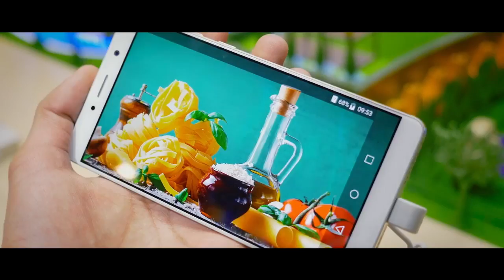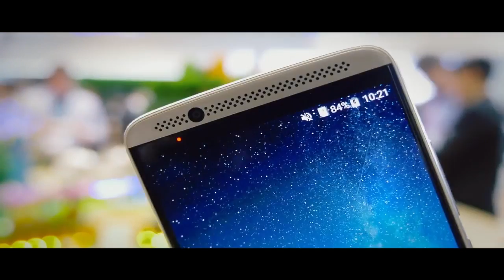दुनिया के सबसे मेहगे मोबाइल फोन 5 most expensive Mobile Phones ever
Who says smartphones are only about specs? Look at some of the world's most expensive smartphones, they have lots more to boasts than just top-of-the-line specifications. With designers extending their Midas touch to the world of gadgetry, you have mobile phones costing over a million dollars.

Sizzling both in features and looks, these phones stand for both style and class.

Here are 5 smartphones for the Super rich.